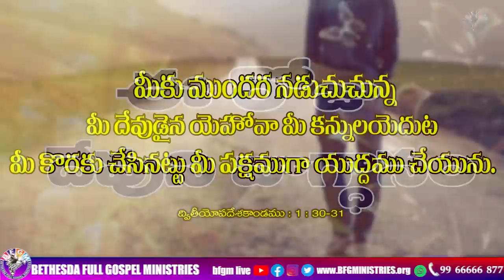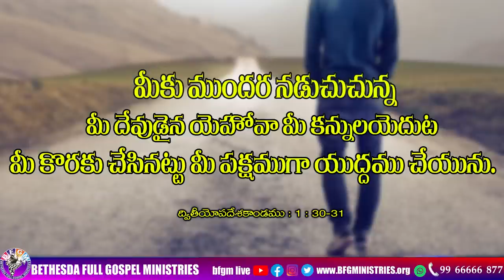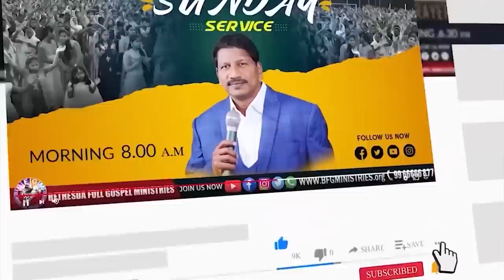Today's promise 03.01.2023 | BFGM LIVE